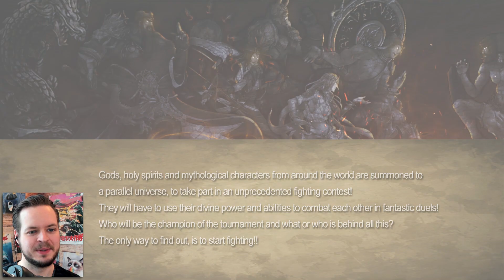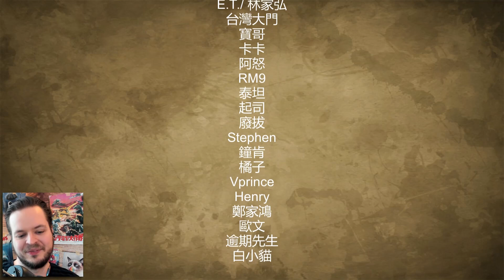Jesus i et kampspil?! (Fight of Gods dansk)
Ok det her er det dummeste kampspil nogensinde... men det er også ret ok.
Hvis du vil se et bestemt spil på kanalen, så skriv det i kommentarerne! 🙂
Hvis du vil hjælpe mig, så giv videoen et like 👍

Har du nogle forslag til videoer, som jeg skal lave, så skriv det i kommentarerne. Jeg læser alle kommentarer 🙂

Læser du stadig med?! :P